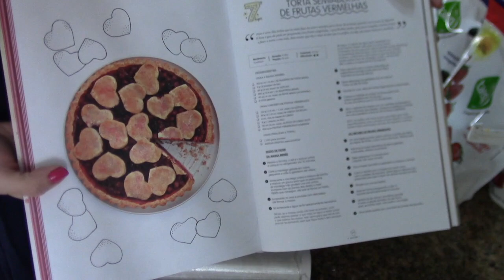~Torta de Frutas Vermelhas ~